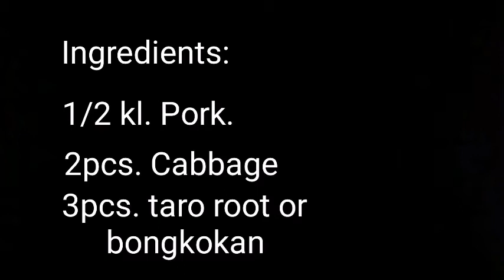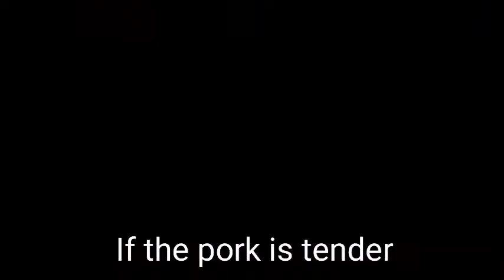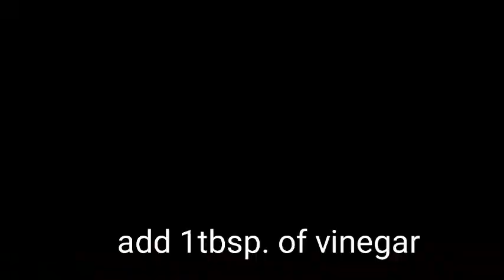How to cook super delicious pork soup with cabbage & taro root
how to cook porksoup # simple & delicious recipe filipino food

I want to share with you guys on how to cook super delicious pork soup with cabbage & taro root. it is easy & simple recipe. hope you like it.